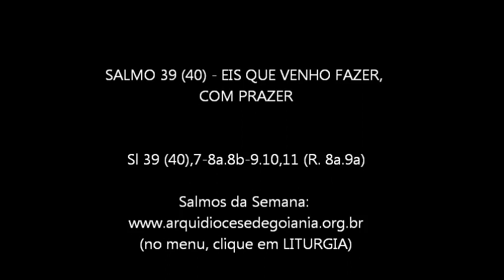SALMO 39 (40) - EIS QUE VENHO FAZER, COM PRAZER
Sl 39 (40),7-8a.8b-9.10,11 (R. 8a.9a)

Refrão: EIS QUE VENHO FAZER, COM PRAZER, A VOSSA VONTADE, SENHOR!

Esse Salmo também está disponível em nosso Site:
(LITURGIA - CIFRAS/PARTITURA - SALMOS DA SEMANA)